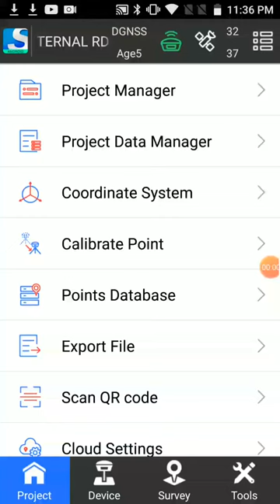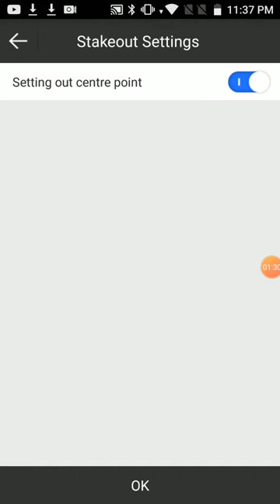Import DWG & DXF files on Surpad 4.2